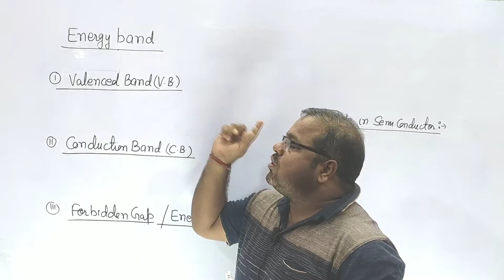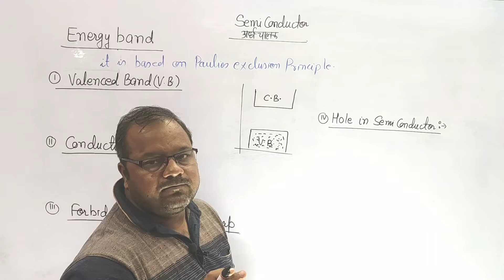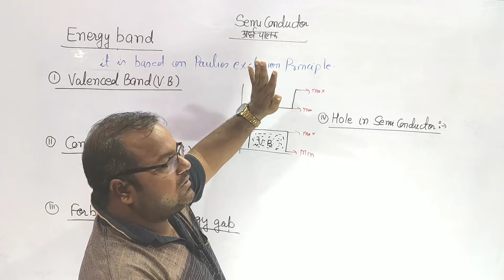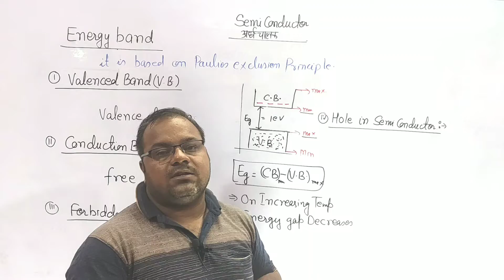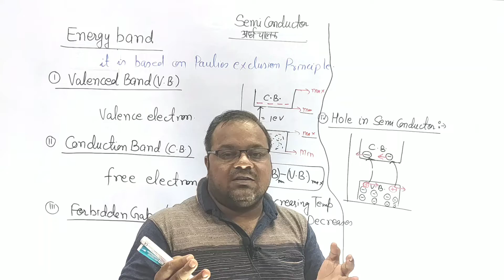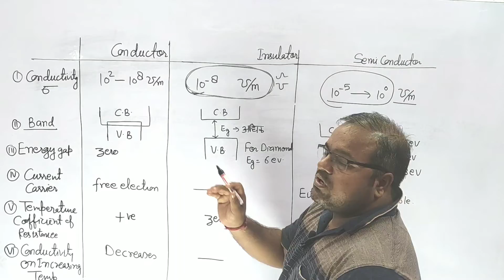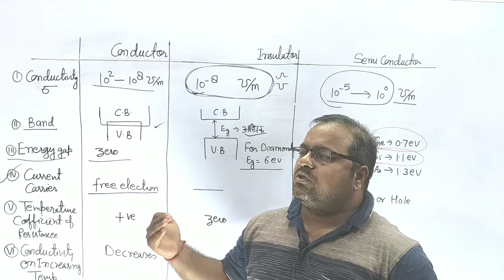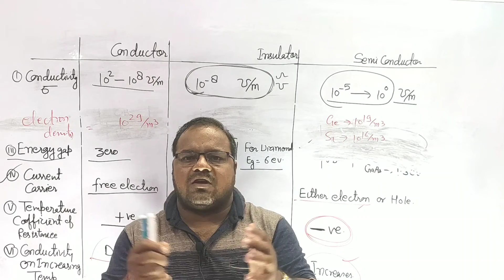PHYSICS LECTURER -28, CONDUCTOR, SEMICONDUCTOR, INSULATOR